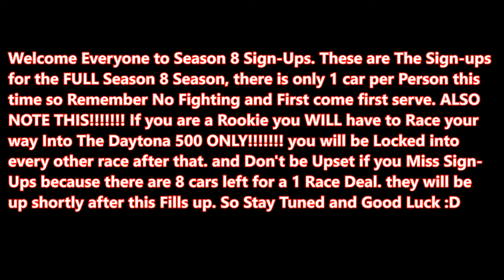//NNSCRA// Budweiser All Pro Series S8 Sign Ups CLOSED!!!!!!!!!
1 Car Per User Please!

1-Trent Dunham
2-Dillon Young
02-Jessica Shelton
3-Zach Rogers
03-Charles Sandfer
4-Matt McIntire R
04-O'Neal Balvin
5-Jonathan Zoerlein R
05-John Arndt
7-Nathan Hudson
09-Kyle Mathews
10-James Silverfox
11-Grayson Acevedo R
13-Chris Dodd R
14-Keon Edington R
15-Zack Flickinger R
16-Garrett Sydnor R
17-Stewart Gratton
18-Holden Gluba R
19-Ryan Madden R
20-J.J Hartnett
21-Skye Commons
22-J.T Bryant
24-Benjamin Miles
26-Daniel Voyals
27-Ryan Brommer R
30-Seth Cole
31-Dillon Poteet
41-Austin Gipe
42-Nate Sherman R
43-Rocco Twyman R
44-Joseph Srigley
47-Elijah Gordon
48-Austin LaPlante
51-Dallas Mcintosh R
54-Charles Jackson
61-Anthony McCrury
70-James Qualls
72-John Cittadino
77-Jonny Gardner
78-Pichu London
88-Cory Williams R